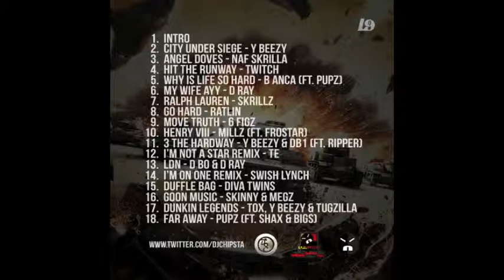Track 17. Dunkin Legends - Y Beezy,Tox & TuGzilla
DJ Chipsta Presents City Under Siege Vol 1 - Download For FREE

UK Rap West & North West London's Finest Artists..Look out for Volumes 2-4 out now!